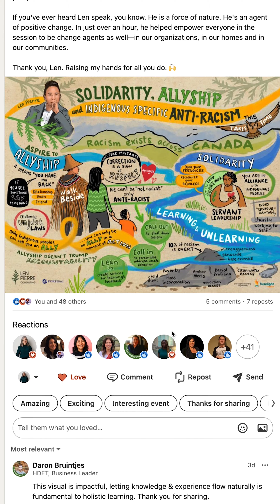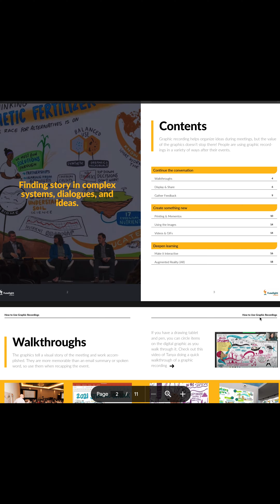Myth # 6 About Graphic Recording: the value of graphic recording diminishes after the event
We're busting myths about graphic recording! Myth # 6: the value of graphic recording diminishes after the event 📉